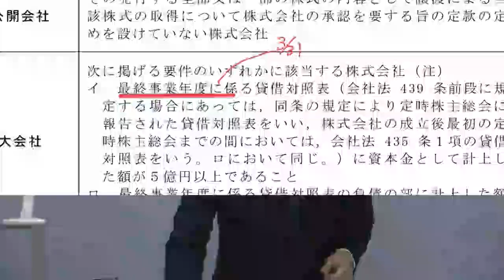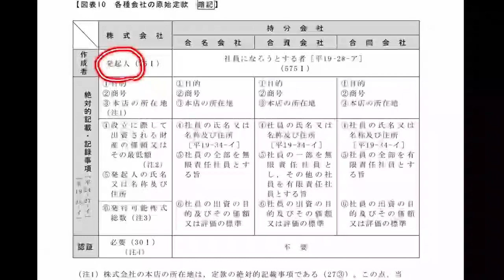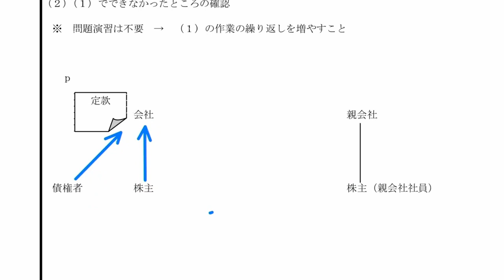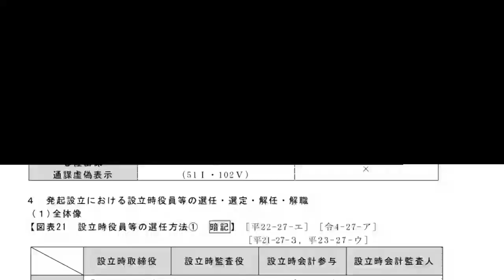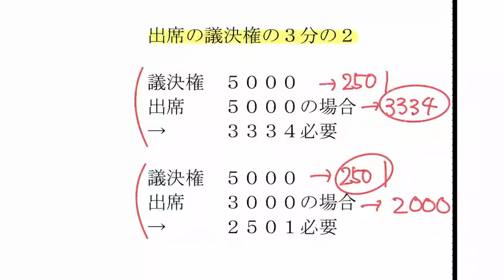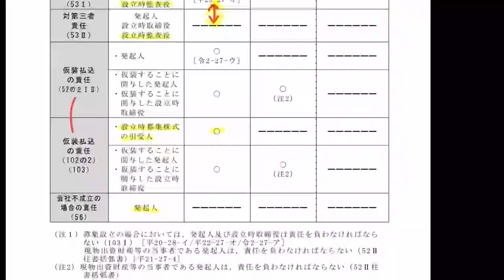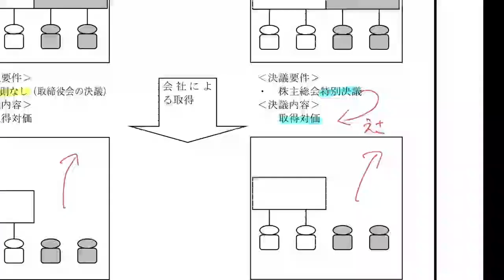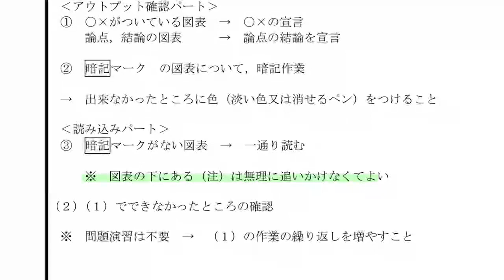【LEC司法書士】パーフェクトローラー講座［択一編］無料体験会 会社法第1回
学習経験者向け講座は対象レベルによって講義スタイル・進行スピード・テキスト等が異なるため、事前に試してみないと不安という方も多いはずです。この機会にじっくりとお試しください。

★根本講師が担当するパーフェクトローラー講座

【お問合せ先】
LEC池袋本校